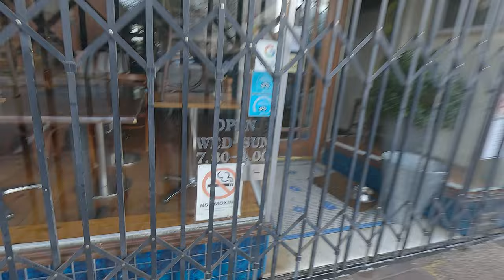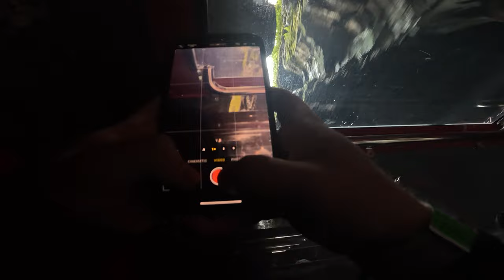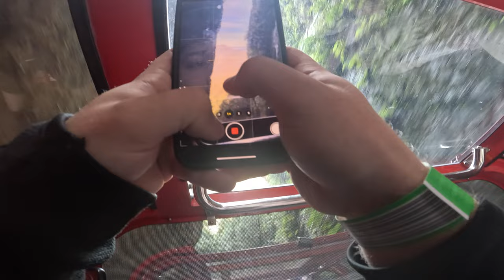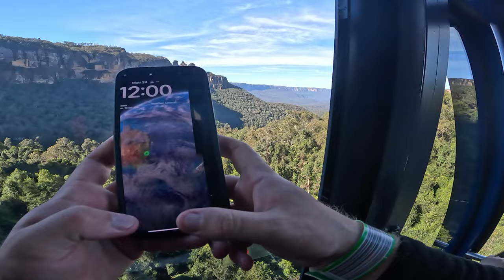A Day of Unfortunate Track Closures at Scenic World, Blue Mountains + The Three Sisters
Todays video is all about my first full day in the Blue Mountains, We checkout Scenic World and Sublime Point Lookout in Leura.

Music//
Song: Phlanr - Crisis

Gear//
GoPro Hero 11 Black: